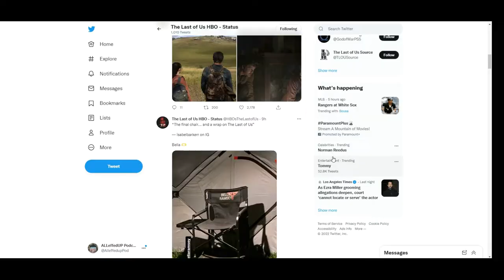Crooked Chicken Last of Us News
All the latest news about The Last of Us, regarding the remake, the tv series and other upcoming stuff.